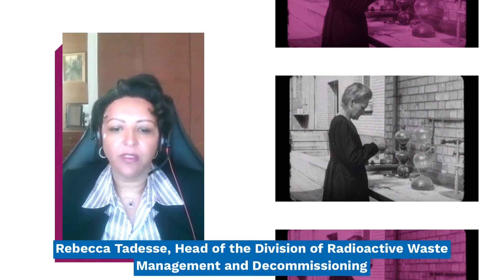What role do women play in the nuclear field? We asked the women scientists & leaders of the NEA.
Today we are celebrating the International Day of Women and Girls in Science.

Ground-breaking discoveries by remarkable women scientists, such as Marie Skłodowska-Curie and Lise Meitner, advanced fundamental knowledge in the nuclear field and laid the foundation for the modern technologies that are being developed today. However, despite substantial progress in recent years, women are significantly under-represented in technical and leadership positions in the nuclear sector. And this lack of gender diversity may have substantial impacts on the future of nuclear energy in NEA member countries.

🎙️ As we celebrate the International Day of Women and Girls in Science, we spoke with the women scientists and leaders of the NEA on the role of women in the nuclear field.